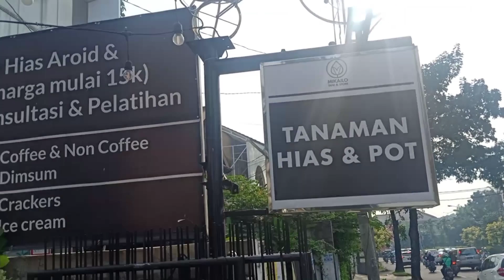(Eps.76) Promo Spektakuler Di Mikailo Tani & Store,Harga Mulai 5 Rb, Anthurium Dorayaki Murah Disini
Tempat : Mikailo Tani dan Store
Lokasi : Jl.Bintaro Utama 3 No.AC 4 Pd.Betung, Kec.Pd Aren..Tangerang Selatan
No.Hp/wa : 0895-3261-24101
Follow Juga Instagram @davinaflower87